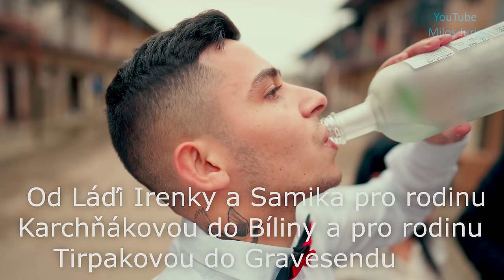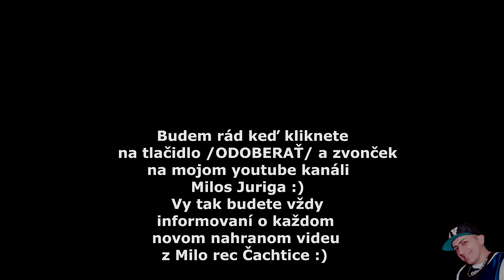Gipsy MT band - Cardas mix - Uzaren ma o roma / Milion ( covers )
kontakt na kapelu: 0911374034 studio: MiloRec Čachtice, s.r.o. Milos Juriga